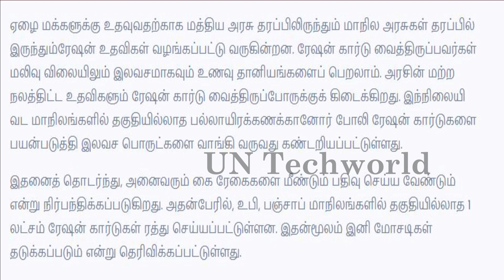🔥இனி மோசடிகளுக்கு இடமில்லை…தகுதியில்லாத ரேஷன் அட்டைகள் நீக்கம் அதிரடி காட்டிய அரசு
🔥 🔥இனி மோசடிகளுக்கு இடமில்லை…தகுதியில்லாத ரேஷன் அட்டைகள் நீக்கம் அதிரடி காட்டிய அரசு ration_card_news!! கைரேகை பதிவு கட்டாயம்

பொங்கல் பரிசு 2024 அரிசி ரேஷன் அட்டைக்கு மகளிர் உரிமை தொகை ரூ.2000 | Ration card news| Pongal Parisu